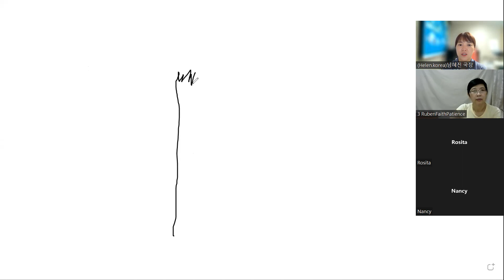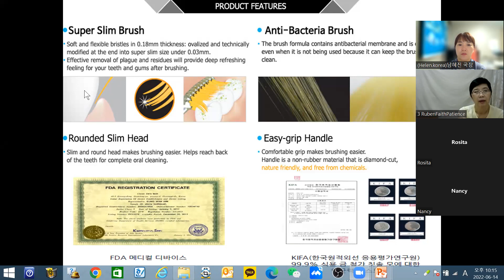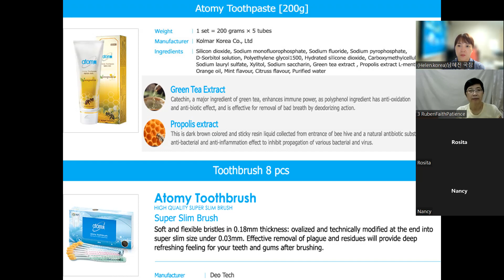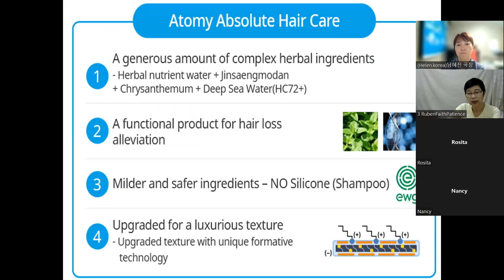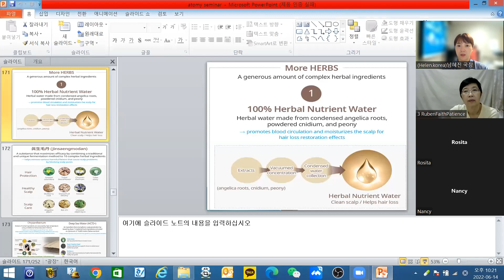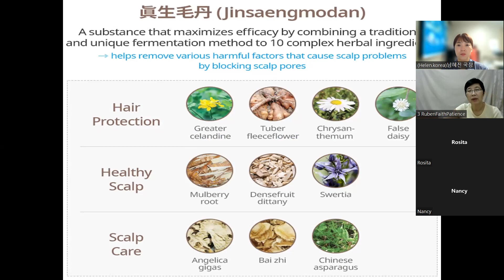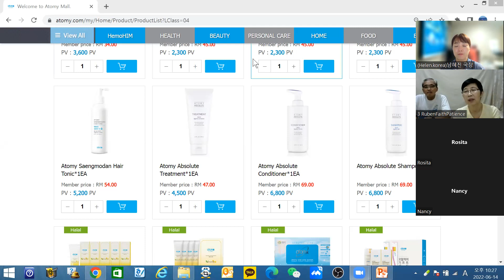14th june malaysia meeting(toothpaste, toothbrush, absolute shampoo, hair tonic)